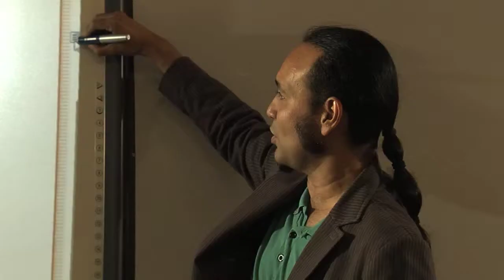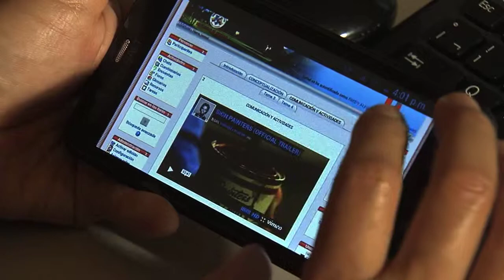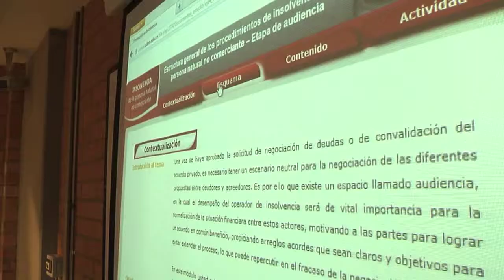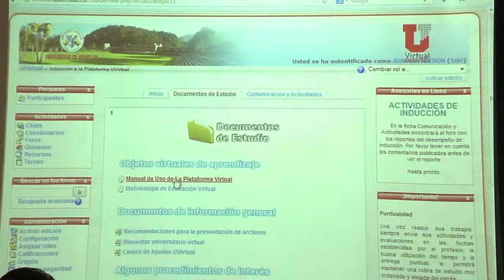Sandra Arango y Fredy Gonzalez diplomado FAVA